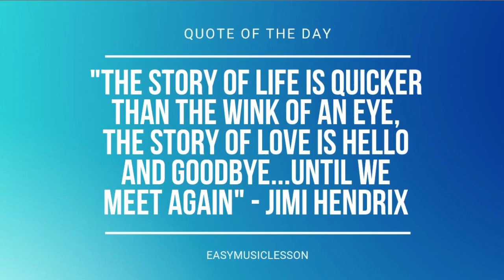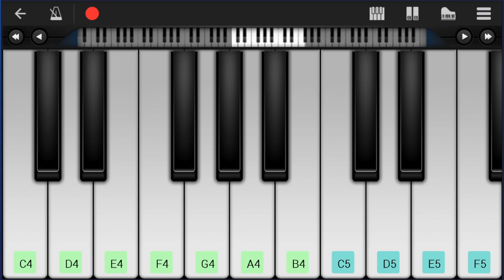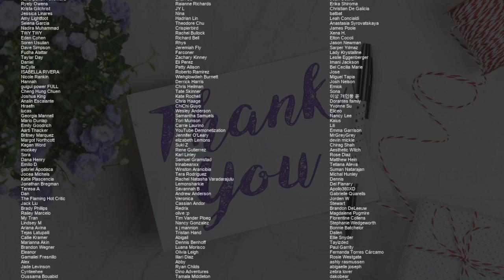How to play Cry Baby by Clean Bandit & Anne Marie ft David Guetta on Mobile Piano (Tutorial)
Comment and let us know how the videos have helped you. It keeps us going! :)The easiest way to learn how to play Cry Baby by Clean Bandit & Anne Marie ft David Guetta on the mobile piano. It's a mobile piano tutorial for Cry Baby by Clean Bandit & Anne Marie ft David Guetta.

EasyMusicLesson teaches you to play the your favorite instrument, through easy and simple animation so that you too can learn how to play Cry Baby by Clean Bandit & Anne Marie ft David Guetta on the mobile piano easily. A mobile piano tutorial with visual animation graphic.

Chords of Piano arrangement:
Bb Min   Ab Maj   Db Maj   Ab Maj   Ab Maj   Gb Maj   Bb Min
Ab Maj   Db Maj   Ab Maj   Ab Maj   Gb Maj   Bb Min   Ab Maj
Db Maj   Ab Maj   Ab Maj   Gb Maj   Bb Min   Ab Maj   Db Maj
Ab Maj   Ab Maj   Gb Maj   Bb Min   Ab Maj   Db Maj   Ab Maj
Ab Maj   Gb Maj   Bb Min   Ab Maj   Db Maj   Ab Maj   Ab Maj
Gb Maj   Bb Min   Ab Maj   Db Maj   Ab Maj   Ab Maj   Gb Maj
Ab Maj   Ab Maj

Melody notes of Piano:
F4 F4   F4   Eb4 Db4 F4
F4
Eb4 Eb4 Eb4 Eb4   Eb4 Gb4 F4
Db4
F4 F4 F4 F4   Eb4 Db4 F4
F4
Db4           F4 F4
F4 F4 F4 Eb4 Eb4 Db4 Db4 Db4 C4 C4 Bb3
F4 F4 Eb4 Eb4 Db4 Db4 Db4 C4 C4 Bb3
Db4 Ab3
F4 F4 F4 F4 Eb4 Eb4 Db4 Db4 Db4 Ab4 Ab4 F4
Ab3 Ab3
Db4 Db4 Db4 Bb3
Bb3   Bb3   Bb3 F4 F4 F4 Ab4
Bb4   Bb4 Bb4 Bb4   Bb4 Ab4
Eb4   Eb4   Eb4   Gb4 F4
Db4   Db4   Db4   Ab3 Db4 C4
Eb4   Eb4   Eb4     Db4
Bb4 Bb4 Ab4 Ab4 Gb4 Gb4 F4 F4
Bb3   Bb3   Bb3   Db4 F4
Bb4   Bb4   Bb4   Bb4 Ab4
Eb4   Eb4   Eb4 F4 Eb4 Db4
F4
Db4
F4   Eb4 Db4   Bb3 Ab3
Eb4 Eb4 Eb4   Eb4 Gb4 F4
Db4           F4 F4
Db4 Ab3
F4 F4 F4 F4 Eb4 Eb4 Db4 Db4 Db4 Ab4 Ab4 Ab4
Ab3 Ab3
F4 F4 Eb4 Eb4 Gb4 Gb4 Gb4 Gb4 F4 Db4
Db4 Db4 Db4 Db4 Db4 Eb4 Eb4
Db4 Bb3 Ab3 Bb3
Db4
Db4 Db4 Db4 Eb4 Eb4 Db4 C4   Bb3